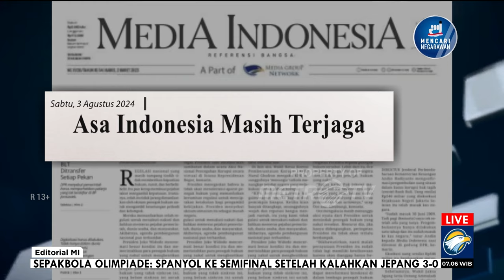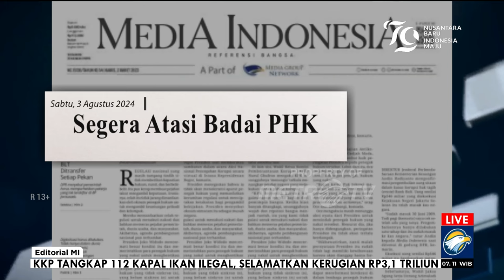Bedah Editorial MI - Segera Atasi Badai PHK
BADAI pemutusan hubungan kerja (PHK) terus menghantam Indonesia. Sepanjang Januari hingga Juni tahun ini, berdasarkan data yang dirilis Kementerian Ketenagakerjaan, lebih dari 101 ribu pekerja terkena PHK. Jumlah tersebut hanya turun tipis jika dibandingkan dengan periode yang sama pada 2023 yang mencapai 111.852 pekerja.

Asosiasi Serikat Pekerja (Aspek) Indonesia memperkirakan fenomena PHK massal masih akan terjadi sampai dengan akhir tahun ini. Kondisi itu jelas sangat ironis mengingat tenaga kerja merupakan salah satu faktor penggerak ekonomi selain faktor sumber daya alam dan teknologi.

Sebagai salah satu negara dengan jumlah populasi terbanyak di dunia, bahkan digadang-gadang bakal mendapat bonus demografi pada 2030, lonjakan jumlah orang yang kehilangan pekerjaan itu tidak bisa dianggap seperti angin lalu. Perlu segera dicarikan solusi agar tidak menimbulkan masalah yang ujung-ujungnya mengguncang stabilitas politik dan ekonomi.

Pemerintah tidak boleh menutup mata atas fakta tersebut. Betul, kondisi perekonomian global saat ini memang sedang lesu sehingga berdampak pada penurunan permintaan pasar. Namun, itu tidak bisa sepenuhnya dijadikan alasan. Apalagi, menurut Aspek Indonesia, salah satu penyebab badai PHK ialah Peraturan Menteri Perdagangan (Permendag) Nomor 8 Tahun 2024 yang merelaksasi impor.

Masuknya barang-barang dari luar negeri itu, termasuk tekstil dan alas kaki dengan harga miring, telah memukul industri dalam negeri lantaran tidak mampu bersaing sehingga membuat sejumlah perusahaan lokal terjungkal. Itu artinya kesalahan terletak pada kebijakan yang dibuat pemerintah sendiri, bukan sepenuhnya lantaran kondisi geopolitik atau geoekonomi global.

Policy semacam itu perlu ditinjau kembali karena tidak memihak atau melindungi pengusaha dalam negeri. Seharusnya kementerian terkait mengundang para pemangku kepentingan sebelum membuat sebuah regulasi. Sayangnya, hal seperti itu kerap absen dilakukan pemerintah.

Di tengah kondisi laju perekonomian global yang terus melambat, pemerintah mestinya pintar dan kreatif bersiasat bagaimana caranya menjaga agar perekonomian domestik tetap sehat, bahkan jika perlu meningkat. Salah satu caranya ialah dengan meninjau kembali berbagai regulasi yang berdampak buruk bagi pengusaha dalam negeri. Jika perlu, berikan insentif pajak dan berbagai kemudahan lain kepada mereka yang mampu menggerakkan industri padat tenaga kerja. Jangan malah dihambat, apalagi dipersulit dengan membuka keran impor selebar-lebarnya.

Pemerintah juga jangan alergi dengan kritik, apalagi sibuk saling menyalahkan antarkementerian atas kondisi tersebut. Lebih baik introspeksi apakah kebijakan yang selama ini dibuat lebih banyak mendatangkan manfaat atau mudarat. Jika kebijakan itu merugikan, segera koreksi tanpa menunggu korban berjatuhan. Jangan malu untuk mengakui kesalahan. Jangan seperti pepatah 'buruk rupa, cermin dibelah'.

Pun, jangan sibuk membuat bantahan sana-sini yang ujung-ujungnya lebih sekadar ngeles ketimbang menemukan solusi. Misalnya, saat berbagai lembaga ekonomi merilis data makin terimpitnya kelas menengah Indonesia, bahkan sebagian jatuh miskin, ada menteri yang tidak yakin dengan kesahihan data itu. Kata sang menteri, para pekerja itu bukan jatuh miskin karena kehilangan pekerjaan, melainkan sejak pandemi covid-19 mereka bermigrasi dari pekerja formal ke pekerja informal sehingga tidak tercatat dalam statistik.

Pembelaan seperti itu hanya akan berhenti dalam debat kusir soal data tanpa ada solusi dan korban terus berjatuhan. Tugas negara ialah menyediakan pekerjaan seluas-luasnya dan sebanyak-banyaknya bagi rakyat, bukan defensif sekuat tenaga dan sekencang-kencangnya.